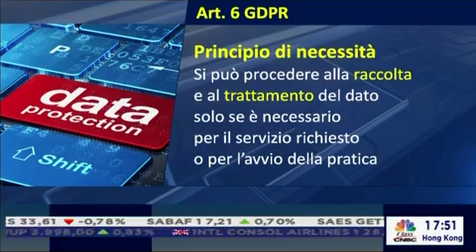FABI RISPONDE – PRIVACY, IL TRATTAMENTO DEI DATI PERSONALI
Rubrica a cura della Federazione Autonoma Bancari Italiani dedicata ai quesiti dei lavoratori bancari sulle regole e sulle leggi del settore. In onda tutte le settimane su Class CNBC (mercoledì h 14.15, sabato h 10.50, domenica h 13.00)